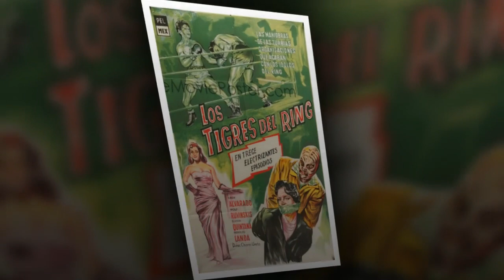El MISTERIO detrás de la muerte de la bella actriz Elvira Quintana rompió el corazón de los fans